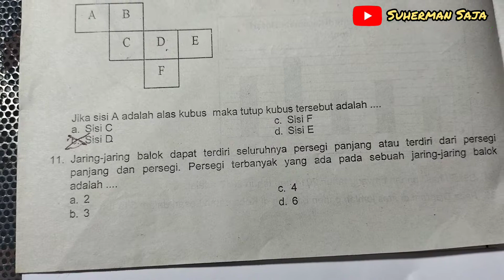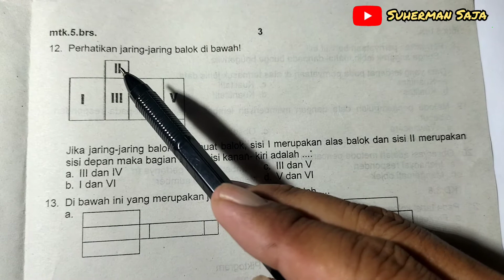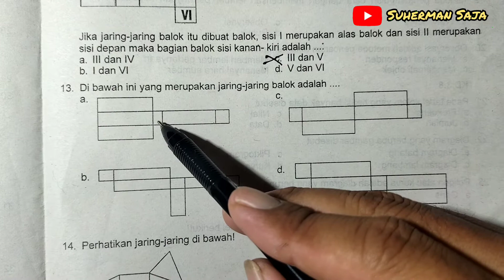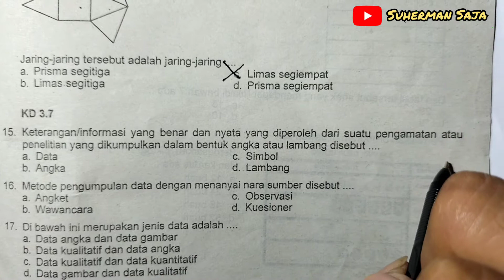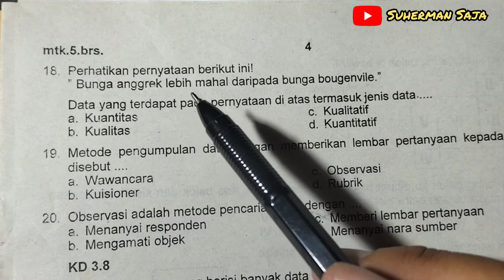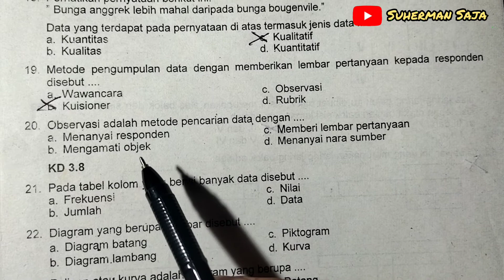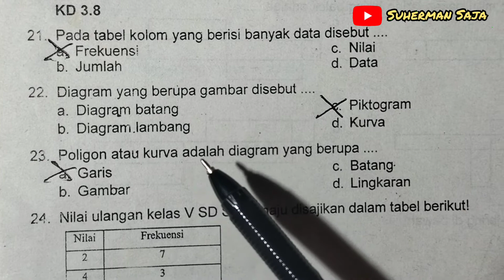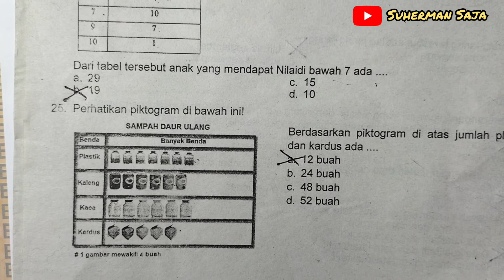25 Soal Matematika Latihan Penilaian Akhir Semester Genap Kelas 5 SD Part 2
Dalam video ini berisi 25 soal Matematika Latihan Penilaian Akhir Semester Genap Kelas 5 SD Bagian ke-2 beserta pembahasannya.